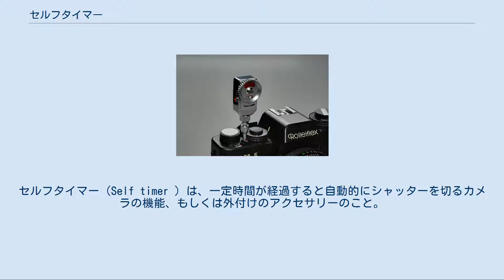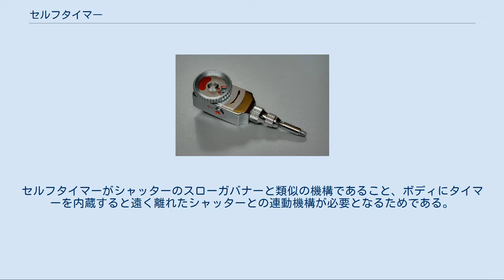セルフタイマー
セルフタイマー（Self timer ）は、一定時間が経過すると自動的にシャッターを切るカメラの機能、もしくは外付けのアクセサリーのこと。
元々は撮影者自身が被写体になる場合を想定したものでセルフタイマーという名称もそれにちなんでいるが、カメラぶれを避けたいときにリモートレリーズの代用として使用することもある。
 レンズシャッターが持つシンクロ接点の切り換えレバー。
「V」に設定するとセルフタイマーになる 外付けのセルフタイマー セルフタイマーは、タイマーとシャッターを切る信号を伝達する部分からできている。
 タイマー制御については、構造上、ぜんまいばねによって制御する機械式と電子回路によって制御される電子式に大別される。
どちらも、待ち時間の設定ができることも、できないこともある。
時間は10秒前後が一般的であったが、最近は手ブレを防ぐためだけの2秒等の「セルフタイマー」もある。
 シャッターを切る信号を伝達・駆動する部分も、機械式と電子式に大別される。
機械式の場合、人間の代わりにシャッターボタンを駆動するが、その動力はタイマー制御のゼンマイが兼ねる。
電子式の場合は待機時間が10秒前後のものなら、合図としての電子音・カメラ前方に設置されるガイドランプなどが、撮影の2･3秒前から間欠鳴動・明滅の間隔が短くなることで、シャッターの切れるタイミングを撮影者に知らせる仕掛けになっているものが多い。
 135フィルムを使用する一眼レフカメラやレンズ交換式レンジファインダーカメラでセルフタイマーを内蔵しているものは、カメラを正面から見て、エプロンの左側にセットレバーがあることが多い。
もちろん、そのボディ側にセルフタイマーのメカニズムがある。
 また、レンズシャッターを使用したカメラであれば、シャッターがセルフタイマーを内蔵していることが多い。
セルフタイマーがシャッターのスローガバナーと類似の機構であること、ボディにタイマーを内蔵すると遠く離れたシャッターとの連動機構が必要となるためである。
 カメラがセルフタイマーを内蔵していない場合、外付けのセルフタイマーを取り付ける必要がある。
これはシャッターボタンに取り付けるが、標準的なテーパー付きネジ穴以外の方式の場合、専用のものが必要となる。
ライカの旧型やライカコピーカメラ、それにニコンの旧型（F2、FM、FEなど）はかぶせ式と呼ばれるもので、レリーズ側が筒型で内部にネジが切ってあり、シャッターボタンにかぶせて回転させるものである。